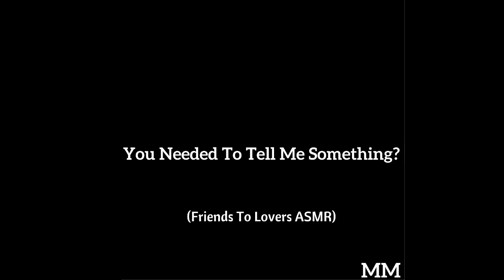You Needed To Tell Me Something? (Friends To Lovers ASMR)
The insects outside are doing their own thing